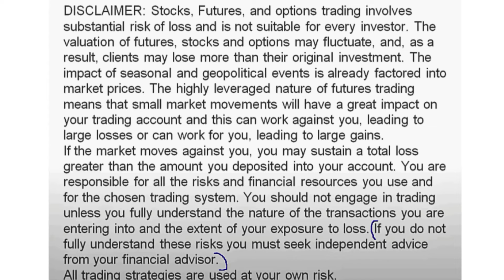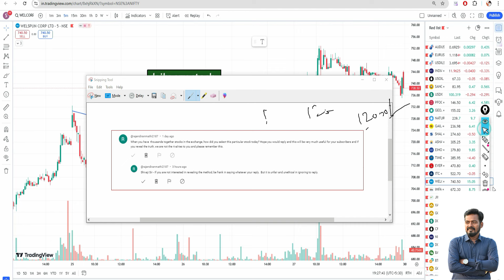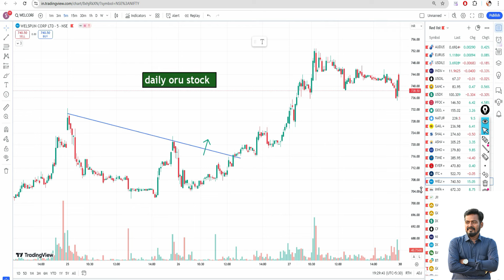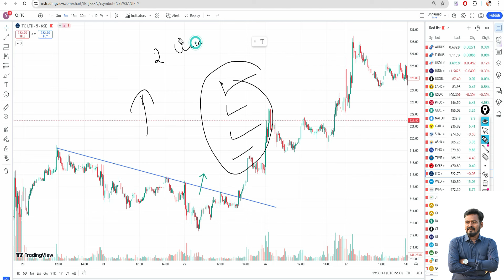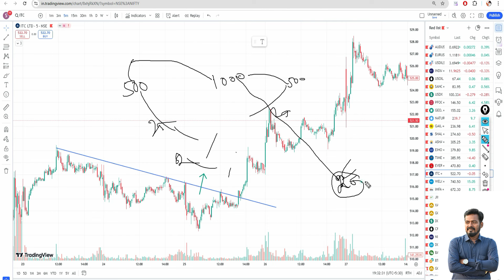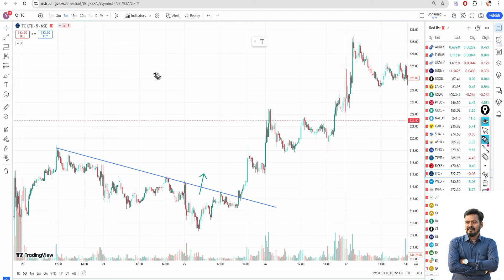Big Loss Today || Secret Of Tips Call Providing - !!